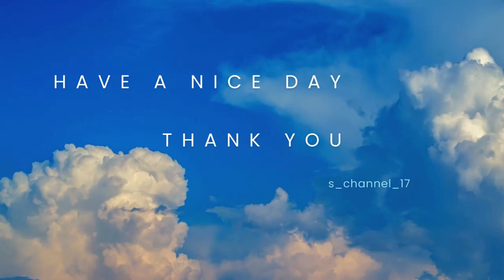News: Napoleon (2023) Synopsis – Historical.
Napoleon is a 2023 epic historical drama film directed and produced by Ridley Scott and written by David Scarpa. Based on the story of Napoleon Bonaparte, primarily depicting the French leader's rise to power as well as his relationship with his wife, Joséphine, the film stars Joaquin Phoenix as Napoleon and Vanessa Kirby as Joséphine.

In 1793, amid the French Revolution, young army officer Napoleon Bonaparte watches Marie Antoinette beheaded by the guillotine. Later that year, Revolutionary leader Paul Barras has Napoleon manage the Siege of Toulon; he successfully storms the city and repels the British ships with artillery.

Napoleon is crowned Emperor of the French by the pope in 1804, during which he audaciously puts the crown on his own head. Foreign Minister Talleyrand suggests to Austria an alliance, though the Austrians dismiss the idea. A year later, Napoleon outmanoeuvres and defeats the Austrians and Russians at the Battle of Austerlitz, forcing them to retreat over frozen lakes before bombarding the ice and drowning them. Afterwards, he invites Austrian Emperor Francis II for wine—which Russian Tsar Alexander I declines to attend—and tells Francis that since he did not totally destroy their armies, he expects the latter to be grateful.

At the Battle of Waterloo in June, Napoleon, having amassed more troops, confronts the British army under the Duke of Wellington. French cavalry charges are repulsed by British infantry squares, and a desperate Napoleon urges his remaining soldiers forward, but this advance is decimated by re-formed lines of enemy infantry. The forces of Prussian Marshal Blücher arrive to reinforce Wellington, and the French are broken. As Napoleon retreats, he salutes Wellington.

Napoleon dies in 1821, hearing Joséphine beckon him to meet her again. An epilogue notes that roughly 3 million people died in the Coalition Wars (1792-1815).